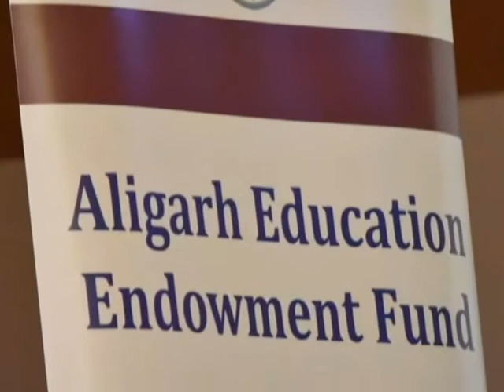AMU Alumni Association N. California’s International Mushaera 2019 6/6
Aligarh Muslim University Alumni Association of Northern America celebrated Sir Syed Day 2019 on November 17, 2019 at the India Community Center, Milpitas CA. The program included fund raising for its charity programs in India and also an International Mushaera with participating poets from India, Pakistan and the US. The poets included: Pirzada Qasim (Pakistan), Javed Akhtar (India), A. M. Turaz (India), Sarfraz Shahid (Pakistan), Manzar Bhopali (India), Ahmar Shehwaar (Bay Area) and Dr. Aifra Ahmed (Bay Area). Poet Tashie Zaheer was naanezm-e-mushaera. This video shows Dr. Aifra Ahmed and Ahmar Shehwaar presenting their poetry.